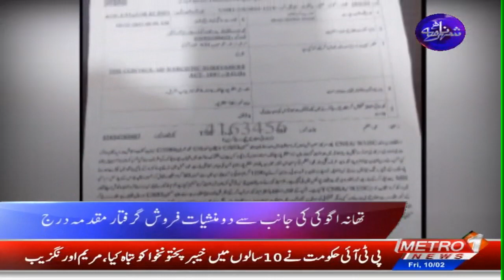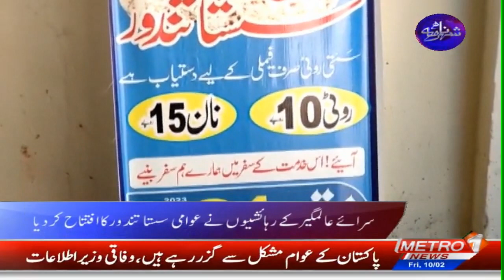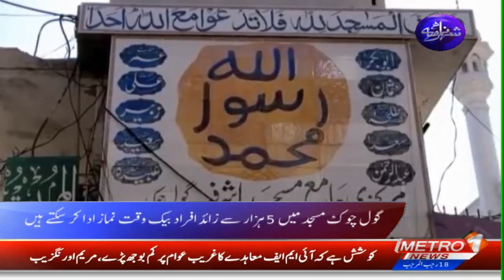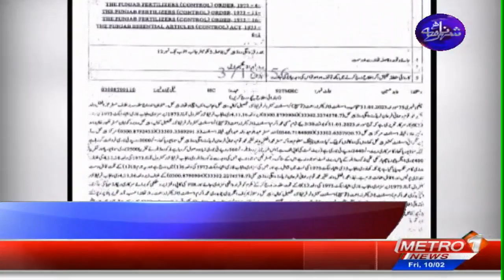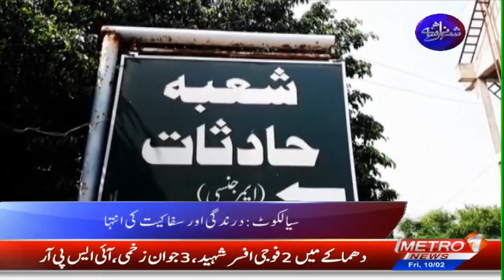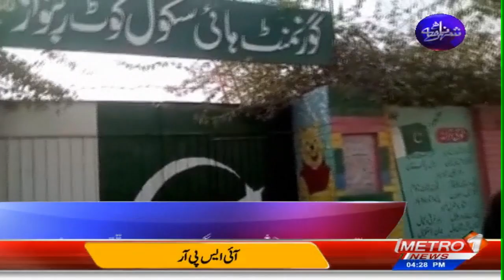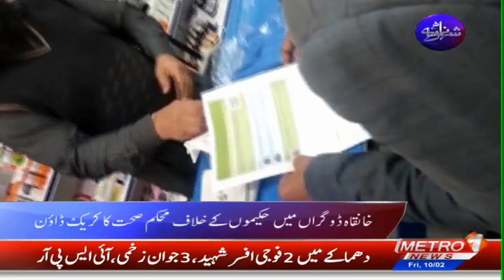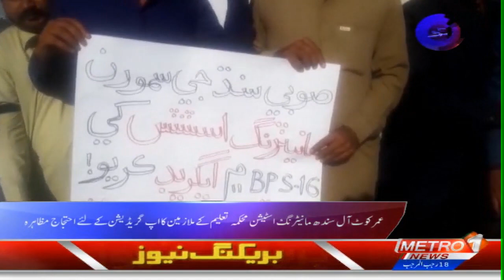Shehar Nama | Pakistan News Updates | Metro1 News | 10 Feb 2023